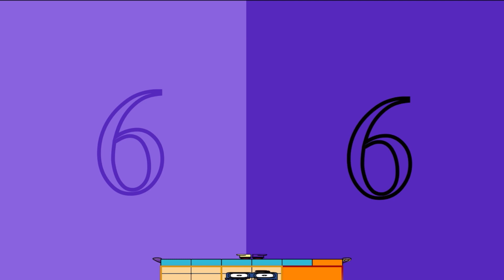Dateblocks Band 66 V3